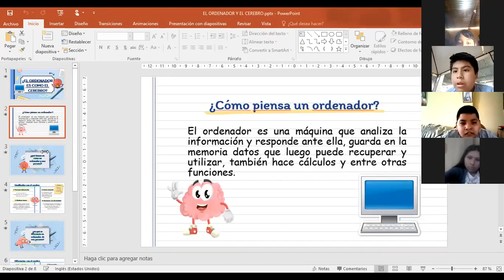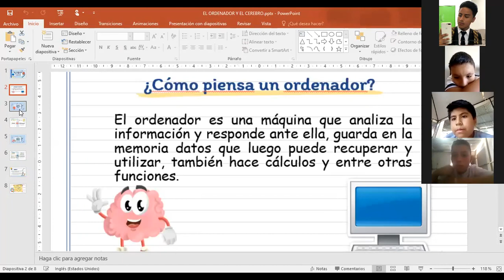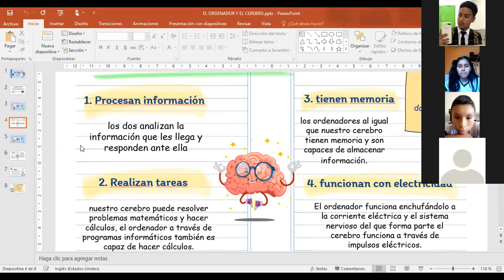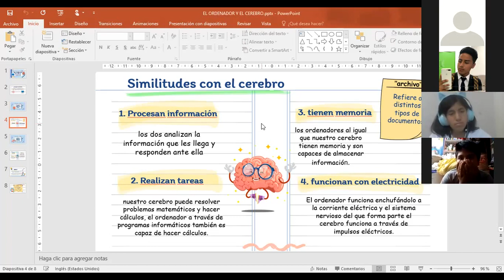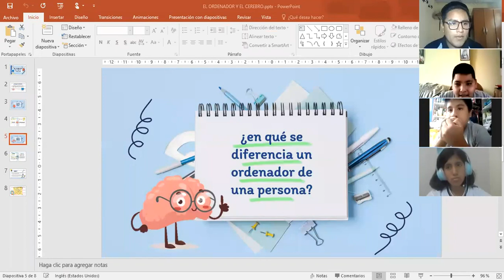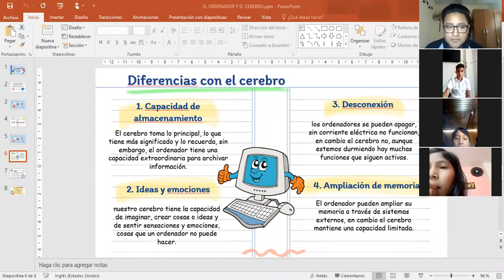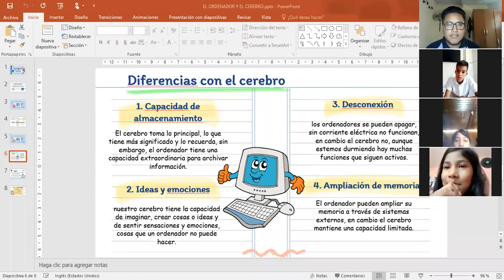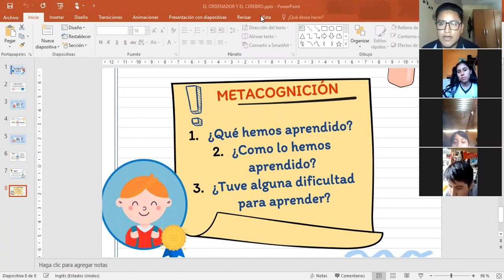TEMA: EL ORDENADOR Y EL CEREBRO - 6 PRIM (COMPUTACIÓN)